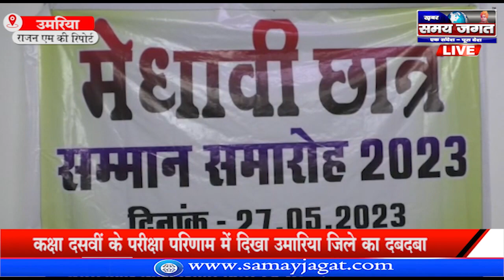उमरिया:- कक्षा दसवीं के परीक्षा परिणाम में दिखा उमारिया जिले का दबदबा !!!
राजन एम की रिपोर्ट